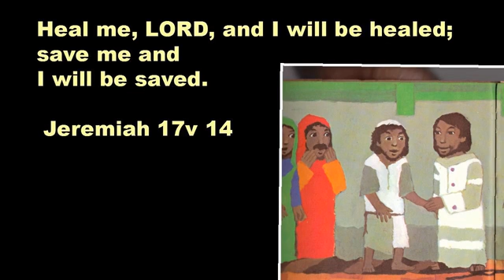Trin 20 19 1 Welcome